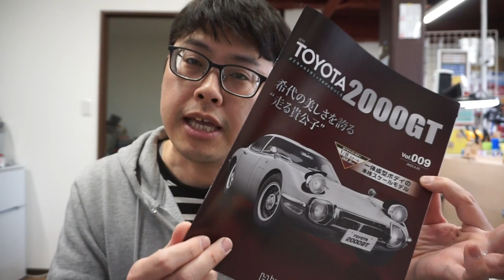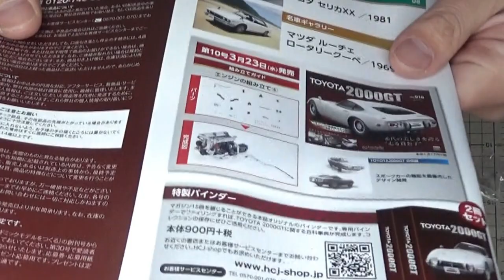【アシェット】週刊 トヨタ 2000GTをつくる 第九号 エンジンの組み立て⑤【カーモデル】